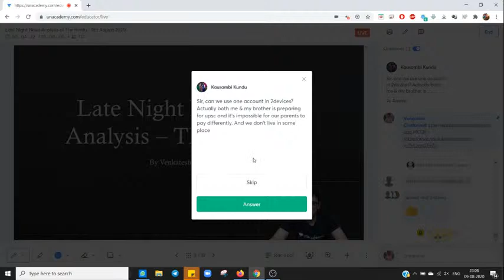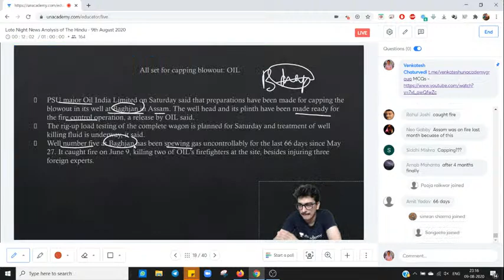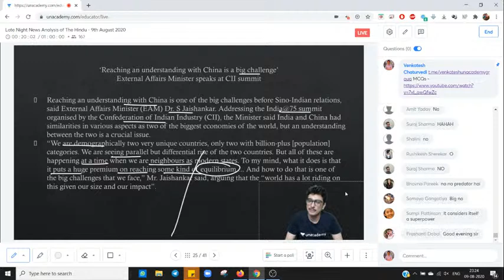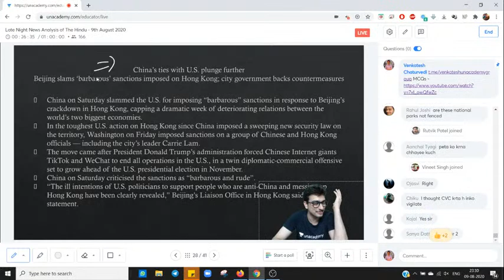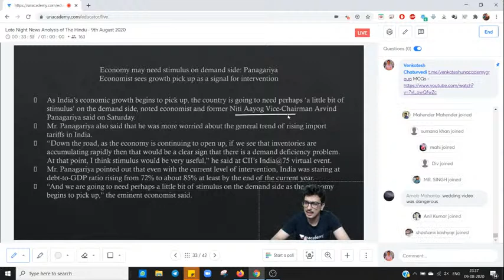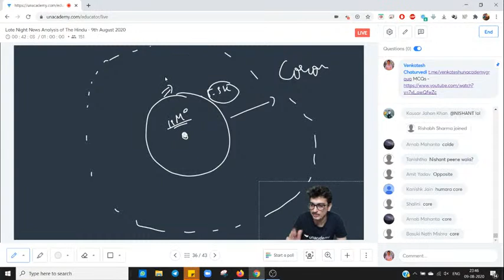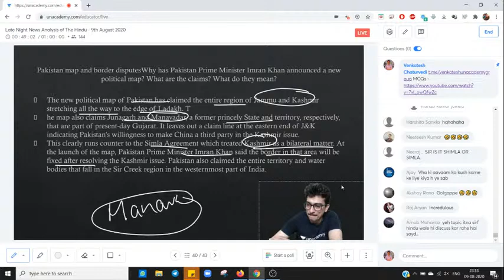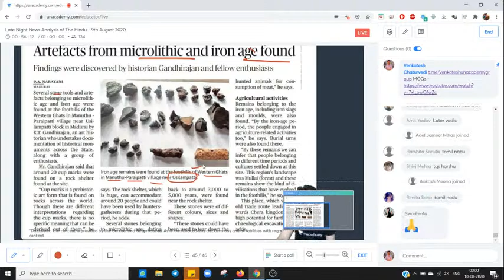The Hindu Daily News Analysis (हिंदी) at 11 PM | 9th August | UPSC CSE 2020 | Venkatesh Chaturvedi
🔴 To clear your doubts and participate in live chat with Venkatesh Sir, Click here👉Follow Venkatesh Chaturvedi

In this video, Venkatesh Chaturvedi will give you the complete analysis of today's The Hindu Newspaper which will be helpful for UPSC CSE 2020 preparation.

🔴UPCOMING BATCHES👇👇
Mission UPSC CSE 2021: Full Year GS Batch Course (Hindi) - 3rd August

लक्ष्य UPSC CSE 2021: एक साल में पूर्ण तैयारी - 3rd August

Expedition UPSC CSE 2021 : Full Year GS Batch Course (English) - 3rd August

Expedition  2022 : 2 Year Batch Course for UPSC CSE (3rd August)

1. Learn from your favorite teachers | अपने पसंदीदा शिक्षक से सीखें
2. Dedicated doubt sessions | समर्पित समाशोधन सत्र
3. One Subscription, Unlimited Access | एक सदस्यता, असीमित एक्सेस
4. Real-time interaction with Teachers | शिक्षकों के साथ वास्तविक समय पर बातचीत
5. Unlimited Test Series and PDF Notes | असीमित टेस्ट सीरीज़ और पीडीएफ नोट्स
6. Full syllabus coverage | पूर्ण पाठ्यक्रम कवरेज
7. Download the videos & watch offline | वीडियो डाउनलोड करें और ऑफ़लाइन देखें